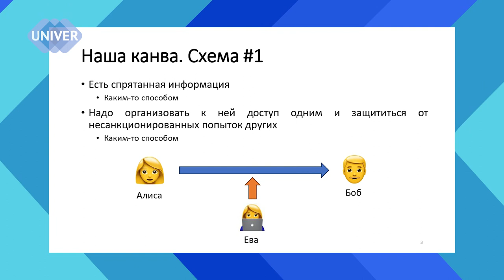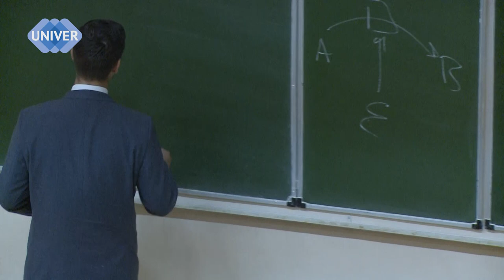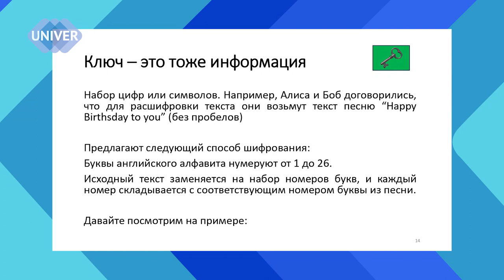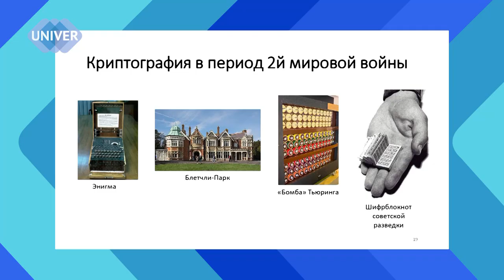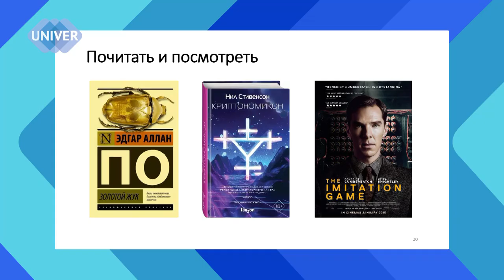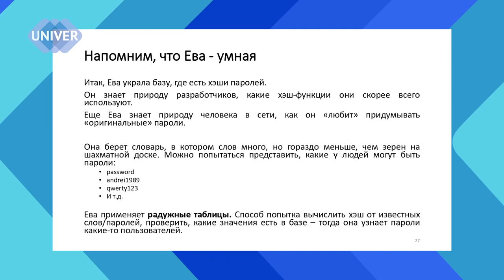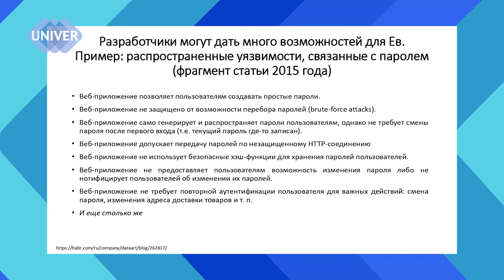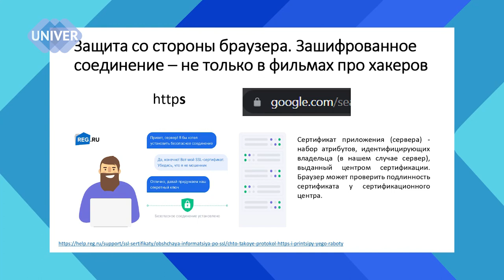Как шифруется информация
Михаил Абрамский - директор института информационных технологий и интеллектуальных систем